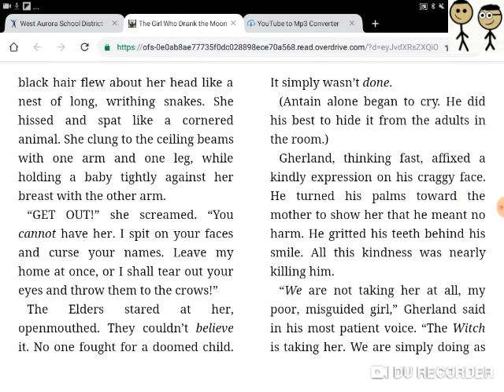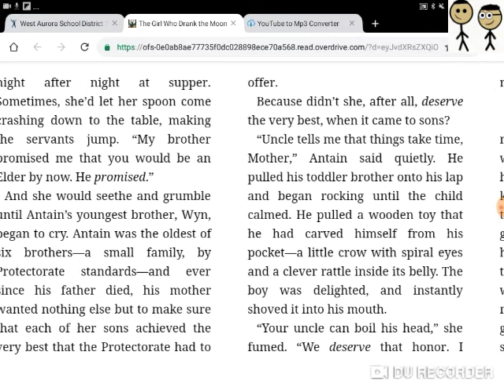The Girl Who Drank The Moon - Chapters 1-6 (The Supreme Leader)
Pause the video to read each page.